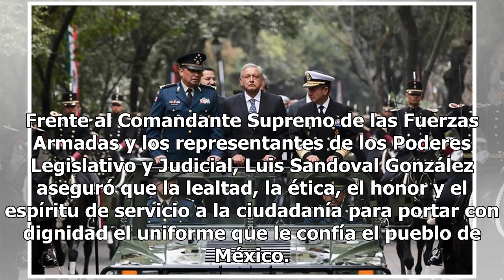Sedena agradece confianza de AMLO para proyecto de Guardia Nacional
El secretario de la Defensa Nacional, Luis Sandoval González, agradeció la confianza que ha sido depositada para la conformación de la Guardia Nacional, ya que dijo que “en cualquier proyecto o acción que su gobierno emprenda por el bien de México y que requiera el aporte de la institución militar, ...